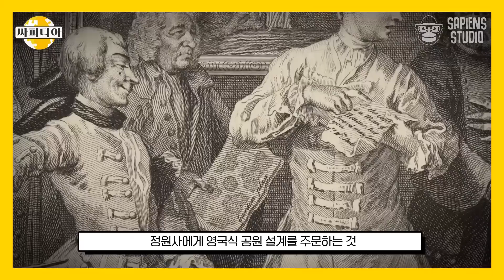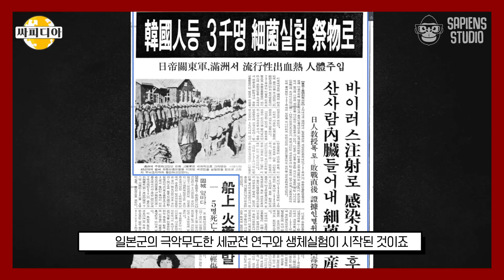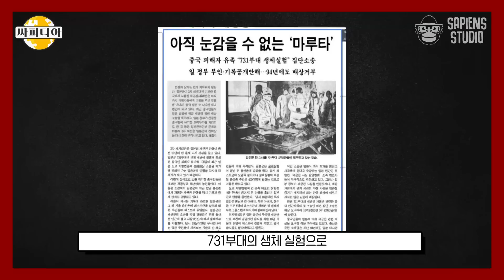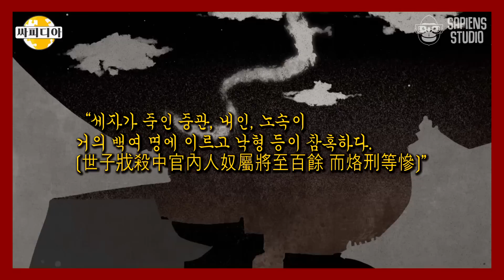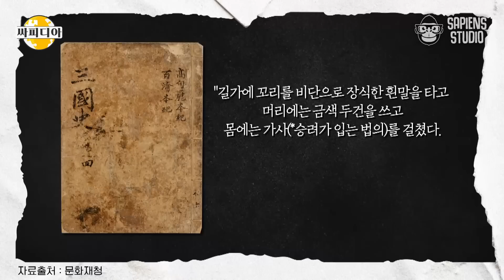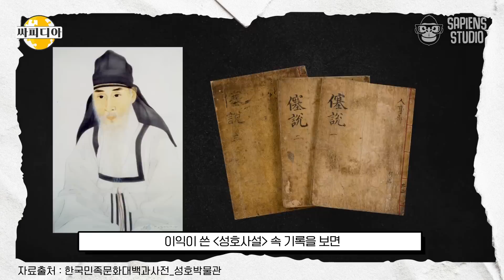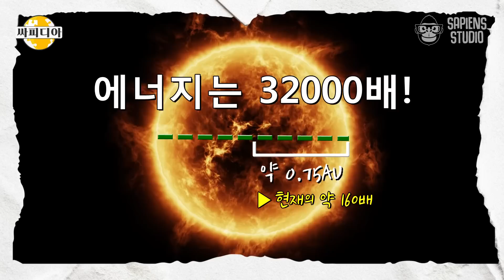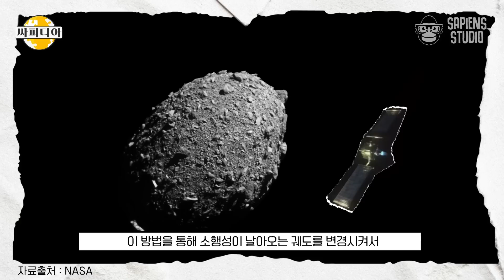5분 만에 보는 흥미로운 인문학 지식들 모아보기 2편💡 731부대의 잔혹한 실험부터 지구 종말론까지! | 싸피디아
빠르게 읽어주는 지식 백과사전!
하루 5분, 세상의 모든 지식을 싸피디아💡

00:00 〈탕아의 일대기〉 4분만에 읽어보기
03:52 마루타, 통나무, 원숭이의 공통점?
08:03 조선 왕실에 피바람을 몰고 온 연쇄 살인마 '사도세자'
11:45 후궁을 젓갈로 담아 산에 뿌려버린 연산군
15:30 출세를 위해 나라를 팔아넘긴 기회주의자, 송병준
19:15 궁예는 진짜 관심법을 썼을까?
22:20 도깨비는 신일까 귀신일까?
25:28 상상초월 지구 종말 시나리오
30:10 사랑에 빠진 엄마와 아들?